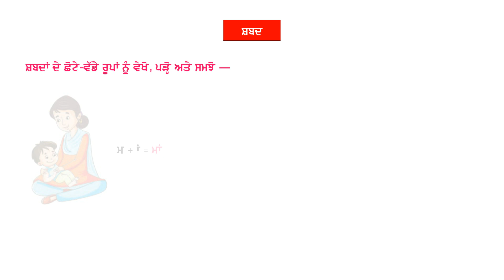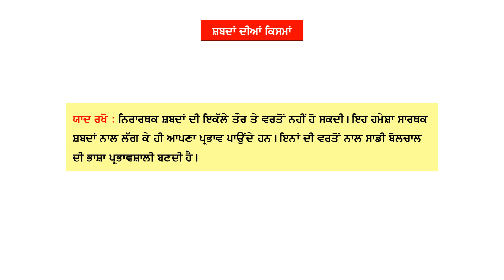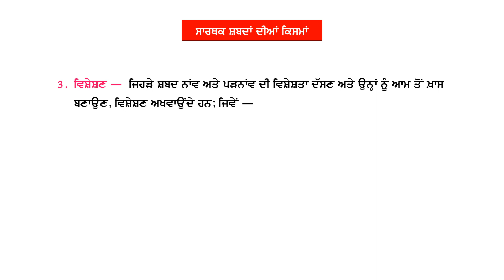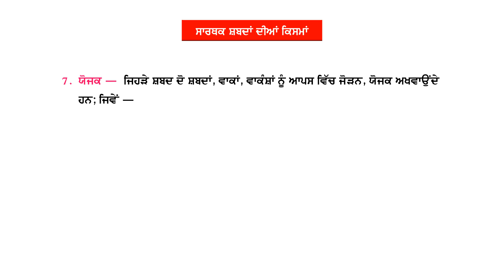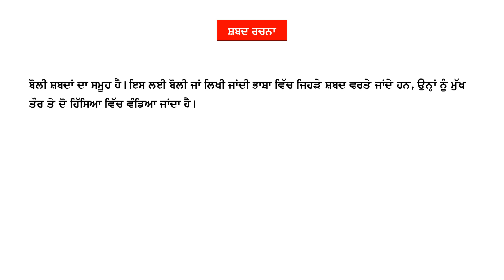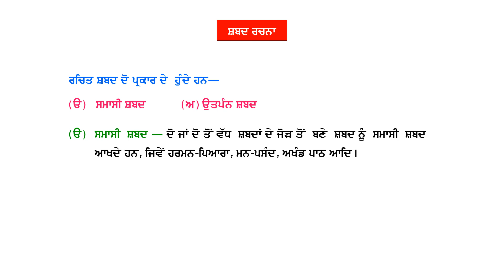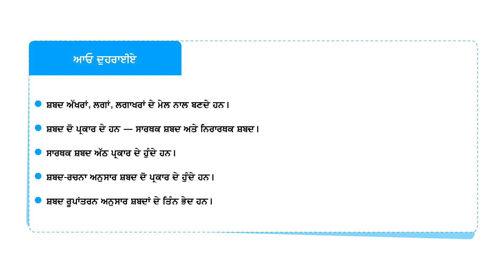NNPV-7 CH - 5 SHABAD BODH ( ETYMOLOGY )